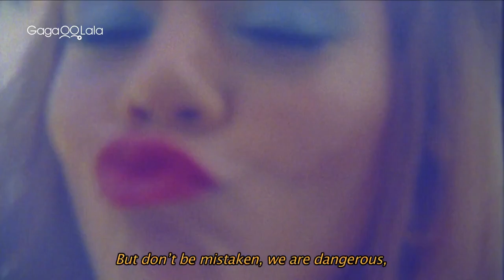Tattoo | Official Trailer | Till today, I can still feel you in me and under my skin...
1978. While the military coup that assaulted Brazil in 1964 starts to teeter, we follow a romance involving an 18 years old soldier and the cultural ringleader of an anarchist cabaret. Tattoo depicts the conflicts and reflections of a whole generation observed from a marginal perspective. Through the vantage point of the exception, the film elucidates the norm.